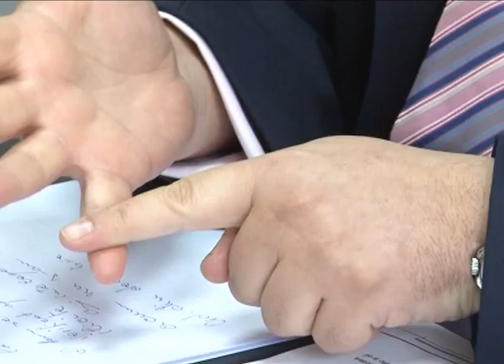Unul la Primarie, unul la CJ sau acelasi pentru amandoua - VEZI VIDEO -